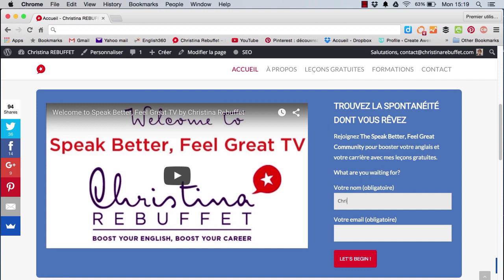Comprendre l'Accent Américain : "Whuduhya" - How To Understand The American Accent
Comprendre l’accent américain n’est pas toujours facile, car vous avez l’impression que les américains parlent vite.

Pour vous aider à comprendre l'accent américain, cette vidéo analyse la prononciation de deux structures utilisés très souvent en anglais.

Pour mieux comprendre l'accent américain et vos collègues américains, il faut bien sûr écouter des extraits audio en anglais-américain, mais connaitre les secrets de la prononciation en anglais accélère les choses.

Boost your English and boost your career. Learn how to communicate better in American English with Speak Better, Feel Great TV.

Pour toute demande de formation professionnelle en anglais ou de coaching individuel, contactez-moi